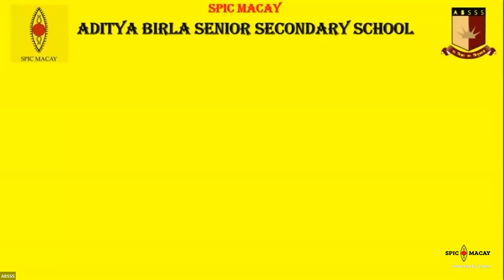Shri Harsh Narayan | Interaction | Rendezvous series